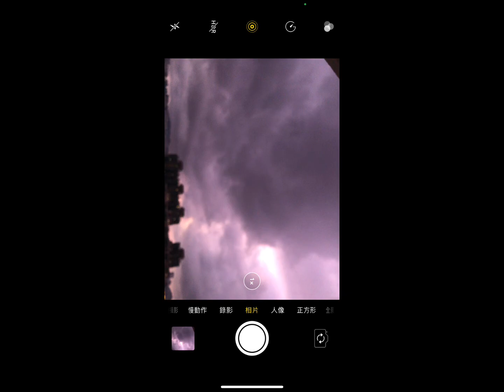2022年9月30日